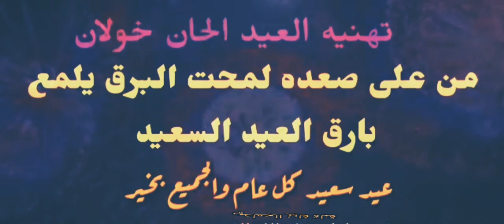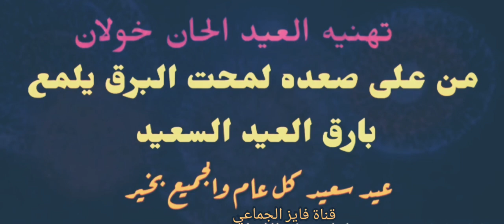شيله العيد من على صعده لمحت البرق يلمع بارق العيد السعيد 1441/2020